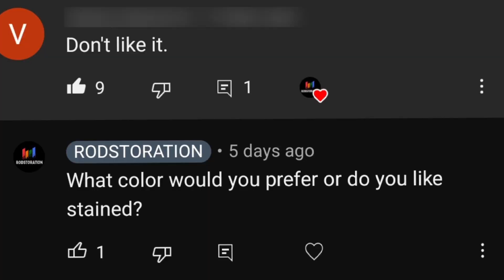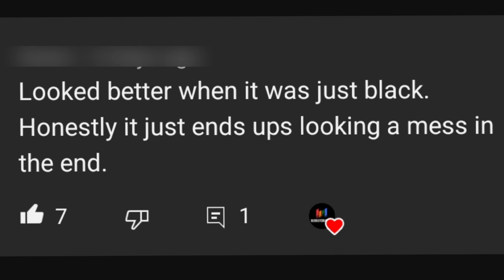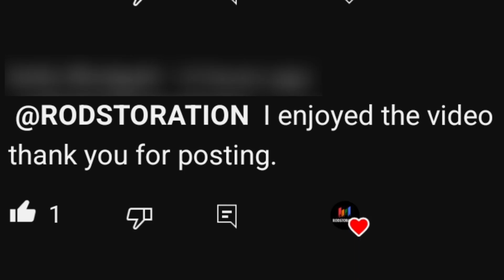They HATE My Antique Desk Restoration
this video is about hour many people hated on my restoration video

but still the channel is growing

Album Links

Amazon.com

About Time

God Bless!